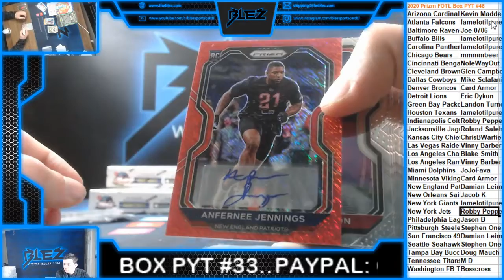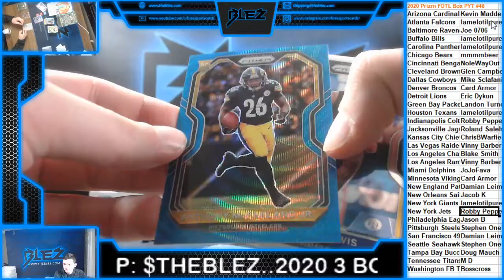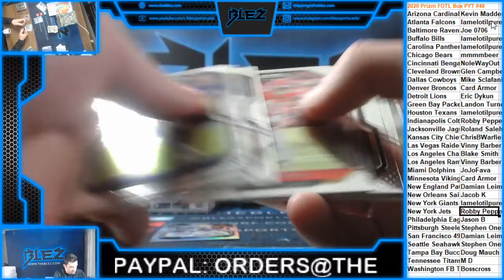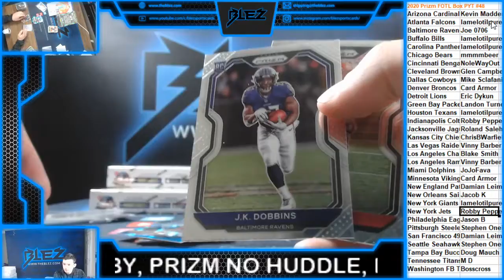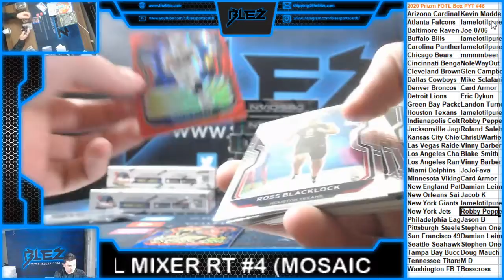2020 Prizm Football FOTL Box PYT #48